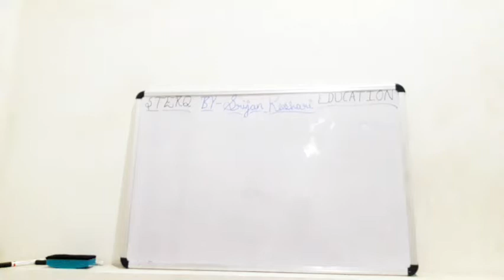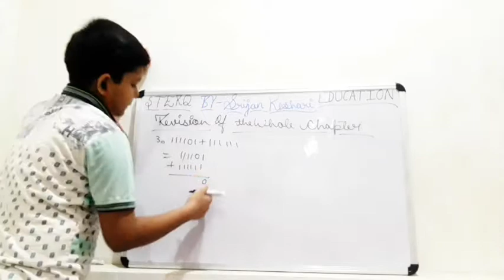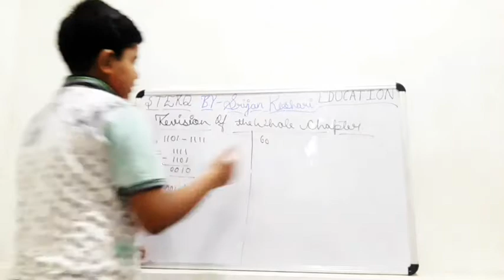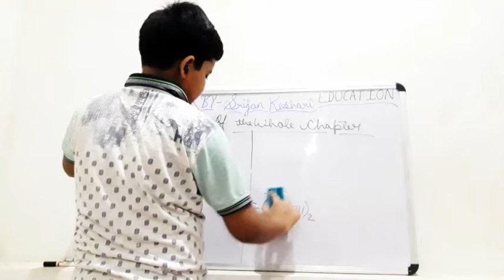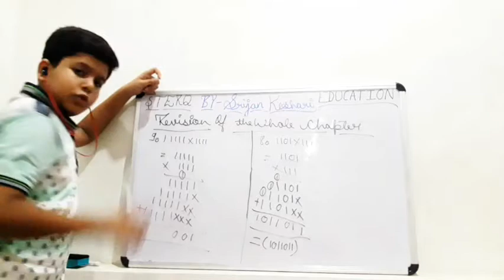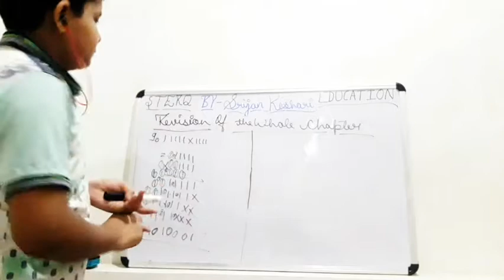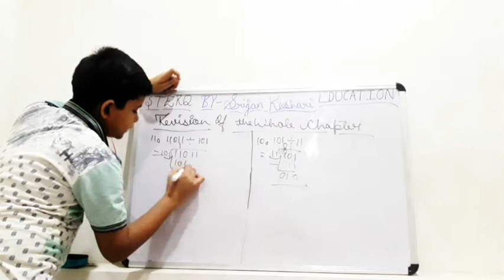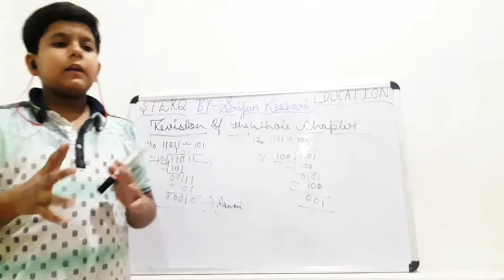Addition , Subtraction , Multiplication , Division in one video | Lecture 9 (Quick Revision)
The link for my previous video about conversion of Hexadecimal numbers to decimal numbers is 👇👇👇

ALL THE BEST FOR YOUR STUDIES